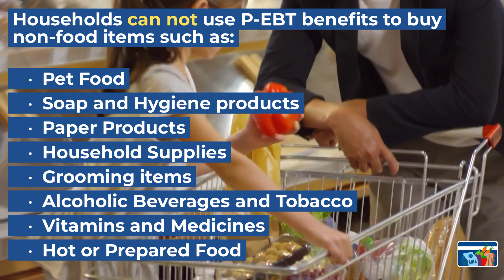2023 Summer P-EBT in Colorado (Payment Update)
Great news - Colorado was approved to issue Summer P-EBT benefits for 2023!

This means that households with eligible school-age children will receive $120 in P-EBT benefits per eligible child.

Children who receive free or reduced-price meals under the National School Lunch Program (NSLP) or attend a CEP school are eligible to receive P-EBT benefits for Summer 2023.

Colorado will be issuing Summer P-EBT benefits as a one-time payment of $120.

2023 Summer P-EBT benefits in Colorado will begin going out mid-July and run through late August.

Colorado is required to issue ALL Summer P-EBT payments for 2023 by Saturday, September 30, 2023.

For more information on 2023 Summer P-EBT in Colorado, read our complete article

Get the complete list of all 46 states approved for Summer P-EBT in 2023

Want to save even more with your EBT Card? 💳

Don't forget to take advantage of exclusive discounts and offers only available to EBT Cardholders & Food Stamp Recipients! 💵

✅ Get a FREE Android Smartphone & FREE Unlimited Talk & Text Phone Service with TruConnect!
Plus, you could qualify for FREE Amazon Prime!

✅ Add your EBT Card or P-EBT Card on Amazon to buy Groceries - NO MEMBERSHIP REQUIRED:

✅ Get 30 days of Amazon Prime for FREE + use your EBT or P-EBT Card to shop online!

✅ Use your EBT Card Online at Amazon Fresh and get FREE 2-day delivery!

✅ Pay with EBT SNAP on Instacart & get FREE grocery delivery or pickup on your first 3 $35+ EBT orders.

✅ Use your SNAP EBT Card to shop online at Walmart for grocery delivery or store pick-up!

✅ Get a FREE $30 when you join Rakuten and start earning free cash back at your favorite stores!

Get a complete list of all the SNAP EBT Discounts by State, including free admission to museums, zoos, aquariums & more! ⬇️

In addition, Food Stamps Now is a reader-supported community. We thank you for your continued support!